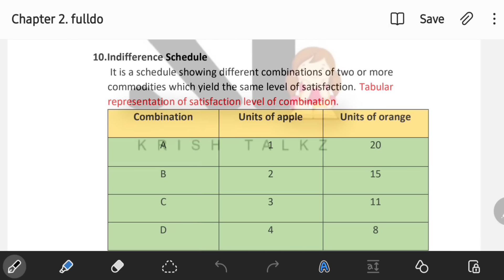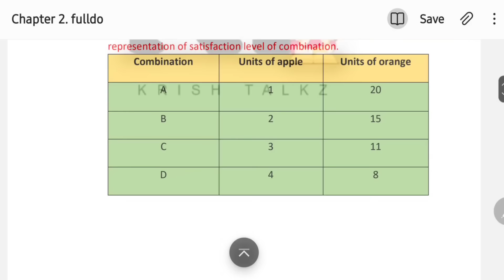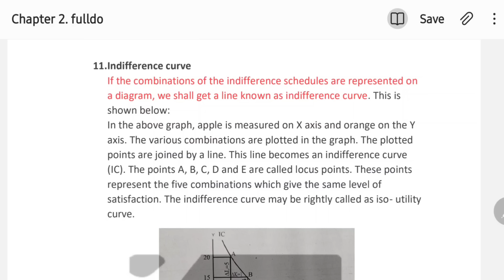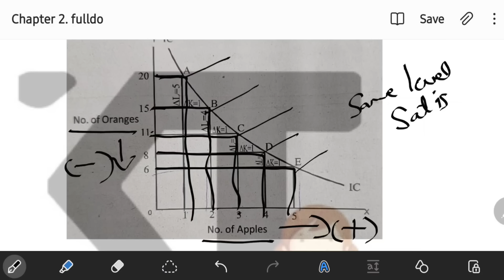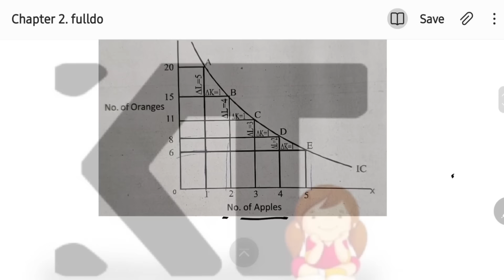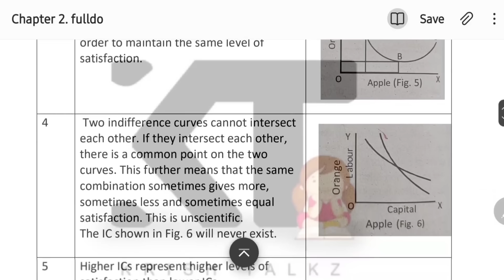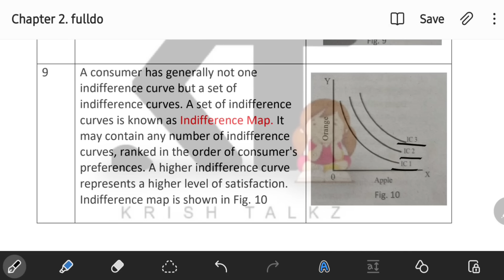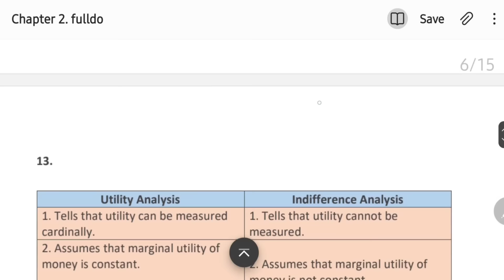Calicut University| 1st Sem |Bcom| Indifference Curve| Indifference Map |And its Properties